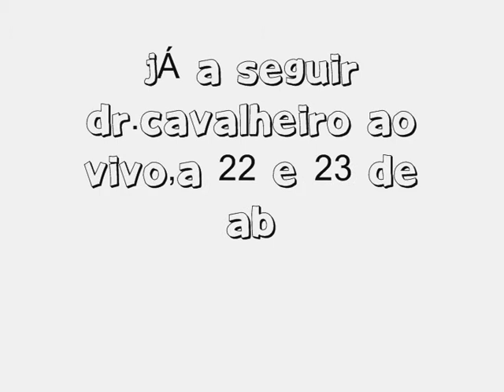RÁDIO BRIGANTIA NO CONCERTO DOS DR.CAVALHEIRO-VITÓRIA PUB BRAGANÇA 2011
TOUR 2011
22 E 23 DE ABRIL 2011
SOM TRANSMITIDO PELA RÁDIO BRIGANTIA FM BRAGANÇA